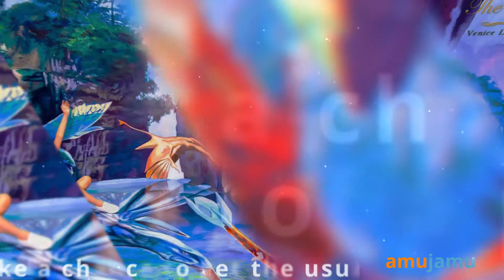Venezia Hua Hin | Things To Do in Hua Hin | Amujamu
💫  The Venezia Hua Hin  💫

🌠 Enjoy the 3D Art Gallery that allows attractions with entertainment.

🌠 Get mesmerized by the dazzling night view of Venezia Hua Hin.

🌠 Experience playful funny things Upside Down House.

🌠 Amazing theme park allows good photography mood in a magnificent view.

🌠 Cute Sheep farm is here to make a perfect trip for your children.

🌠 Get a romantic adventure with attraction in the heart of Hua Hin.

🌠 Take a chance to get the usual angle of a photo shoot here.